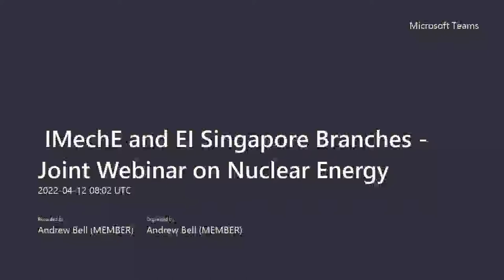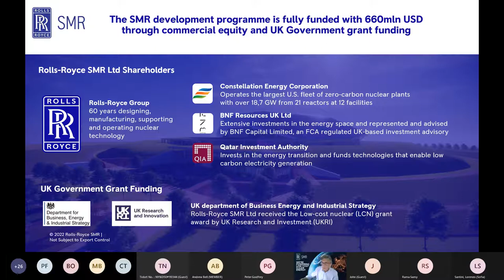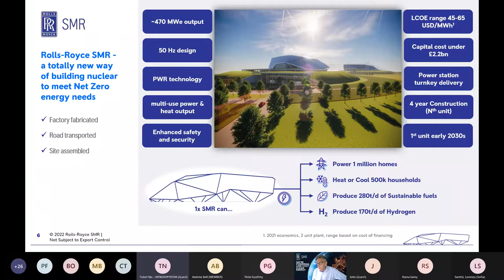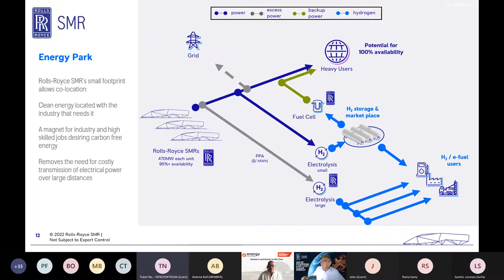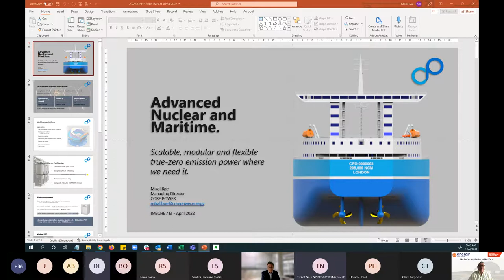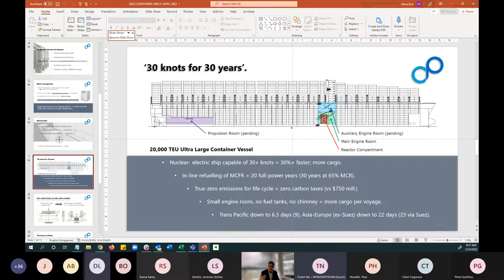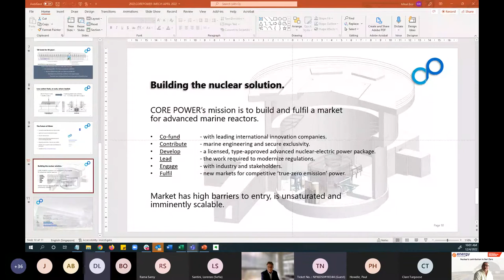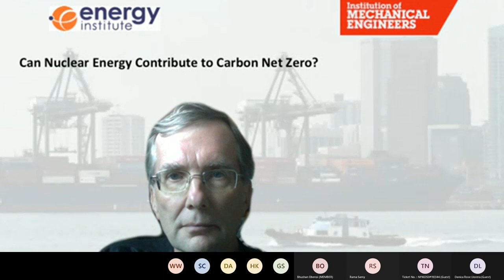Can Nuclear Energy Contribute to Carbon Net Zero?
This Technical Webinar has been jointly developed together with the Energy Institute and is supported by the Nuclear Institute, Rolls Royce SMR and Core Power.

To set the scene Eilidh Dougan will explain to us how Nuclear Energy has the potential to add a low carbon option to the energy mix.

Eilidh works within project development for Sizewell C. Her role involves making the case for nuclear as part of a clean energy mix. Eilidh also sits on the Strategic Committee for the Nuclear Institute’s Young Generation Network.

Eilidh will cover low carbon related topics such as:
- The need for new nuclear
- How nuclear complements renewables
- How nuclear compares to other technologies in regards to carbon emissions, land use, safety etc.
- The life cycle emissions of nuclear power
- The elephant in the room, nuclear waste and what we do with it
- The potential other low carbon energy available from nuclear power plants

The second part of our webinar will look at whether there is really a business case for Nuclear Energy and will be given by Clare Turgoose.

Clare is an analyst on the Sizewell C project, where her role involves making the case for new nuclear in the UK and engaging with the Government and investors to develop the financing framework. Clare is also part of the Nuclear Institute Young Generation Network committee.

Clare will cover the Business and Financial model for Nuclear and in particular:
- How the Energy Crisis and rising energy costs are challenging the low carbon energy mix
- Balancing Nuclear and Renewables on the Grid
- Can the inclusion of Nuclear make a Renewable based grid cheaper?
- Sizewell C, will a repeat design keep the costs down?
- Sizewell C, the new financing model for Nuclear

In the third part of the webinar we introduce Paul Howdle from Rolls Royce SMR.

Paul is a Chartered Engineer, FIET and FIMechE. Paul joined Rolls-Royce plc in 1986, and is currently the Head of Engineering at Rolls-Royce SMR, with accountability for establishing and maintaining engineering capabilities necessary to deliver the SMR nuclear power station​ programme.  Paul will provide an overview of the SMR design and programme, its part in the Net Zero Challenge, and how it aims to remove cost, lead-time and risks typically associated with nuclear power station design, build and operation.

The fourth presentation will be a snapshot into the future of advanced nuclear energy.  We are pleased to welcome Mikal Bøe of Core Power who will explain to us how advanced nuclear is a true-zero emission technology in need of a mass-market, and how  the maritime sector provides access to a market where true-zero emission technologies can effectively be deployed.  Mikel will go on to discuss the criteria for success of advanced nuclear at sea and the path to deployment.

Mikal Bøe is a Norwegian national living in London and has over three decades of experience from floor to board level in shipping, finance, and technology.  As Chairman and CEO of CORE POWER, Mikal today plays a key role in the development and deployment of those advanced reactor technologies which can help ocean transportation and heavy industry to meet its emission reduction targets.

In the final part of the webinar we will have a panel discussion where you can put your questions to the speakers through our moderator.